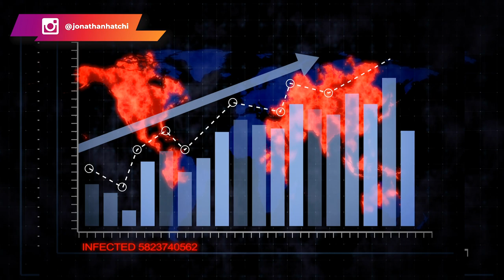Cette maladie qui nous tue à petit feu MDEX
La maladie des excuses touche les personnes qui trouvent toujours des excuses pour éviter de passer à l'action peu importe le domaine. C'est une maladie qui nous rongent à petit feu
car ses conséquences au fil des années sont énormes. Quand on est le champion des excuses, la conséquence directe, ce sont les regrets. Et ça, ça ronge.

C'est pourquoi, il vaut mieux saisir toutes les opportunités qui se présentent à toi plutôt que de regretter plus tard.  Arrêtes donc de te trouver des excuses. C'est seulement en travaillant que tu pourras atteindre tes objectifs car rien ne tombera du ciel.

▬▬▬▬▬▬▬▬▬FORMATION OFFERTE▬▬▬▬▬▬▬▬▬▬▬

▬▬▬▬▬▬▬▬▬ COACHING/FORMATION  ▬▬▬▬▬▬▬▬▬▬▬

▬▬▬▬▬▬▬▬ MES OUTILS ▬▬▬▬▬▬▬▬▬▬▬▬▬▬▬▬

▬▬▬▬▬▬▬▬▬▬▬▬ Témoignage client ▬▬▬▬▬▬
Je te mets le lien des témoignages/résultats de mes coachés :

▬▬▬▬▬▬▬▬▬▬▬▬ LIENS ▬▬▬▬▬▬▬▬▬▬▬▬